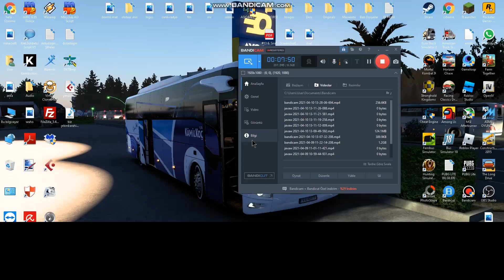Minecraft Hayata Kalma Bölüm 2